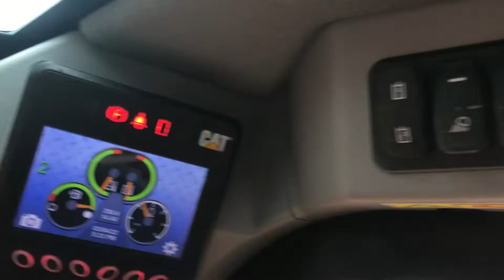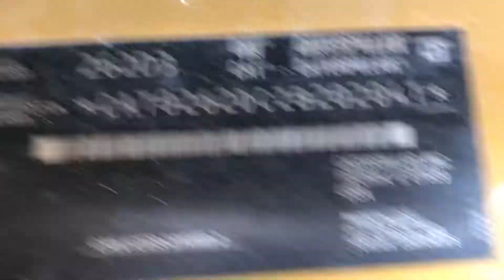2020 CATERPILLAR 262D3 For Sale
• 2020 Caterpillar 262D3 Skid Steer
• Showing 364 Hours
• 80 HP
• 6552 Lbs. Operating Weight
• 2500 Lbs. Lift Capacity, 1673 Lbs. Operating Capacity